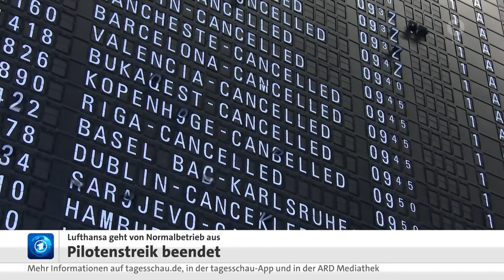03 September 2022 Tagesschau in 100 Sekunden